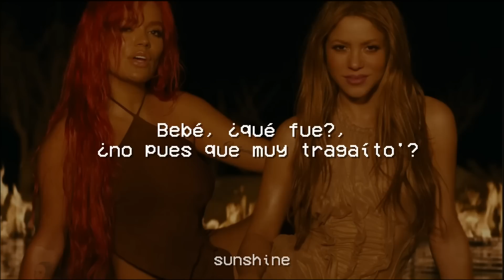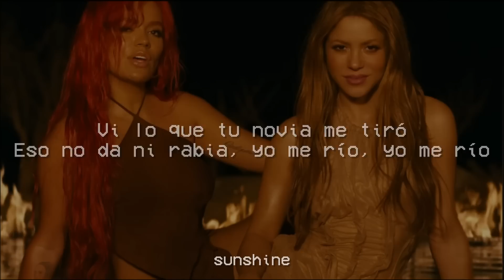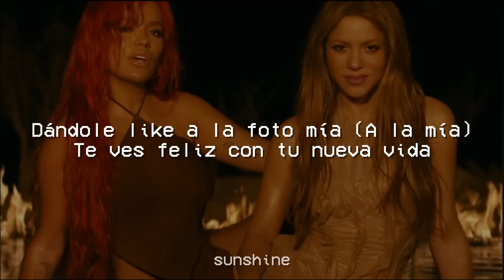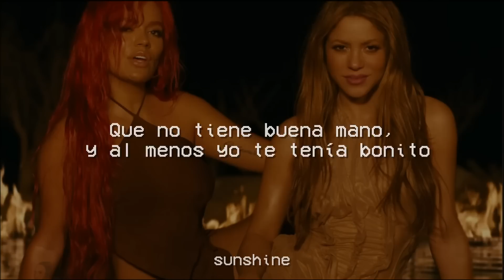KAROL G, Shakira - TQG (Letra/Lyrics)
Barranquilla, Medallo

SUNSHINE